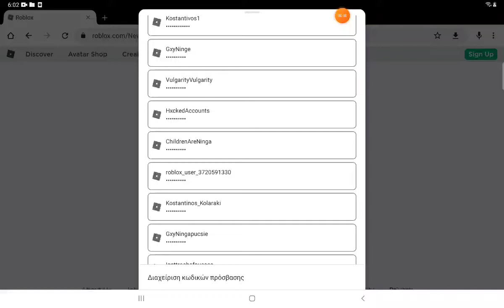Proof that my only roblox_user is gone